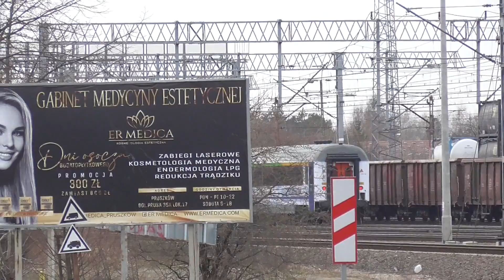Pruszków przy torach pociągi i samoloty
0:00 Start
1:25 Intercity Dart z Łodzi [?]